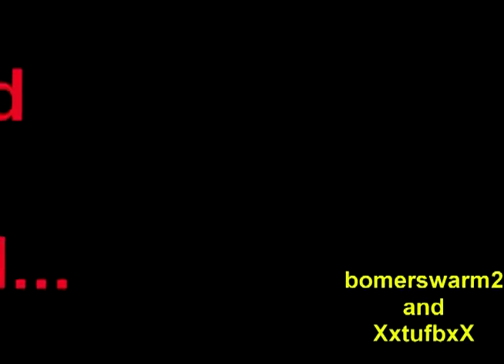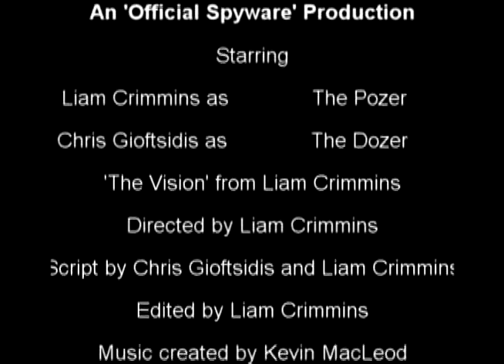The Pozer and The Dozer ep2 - The Sword Fight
epic fight for terratory